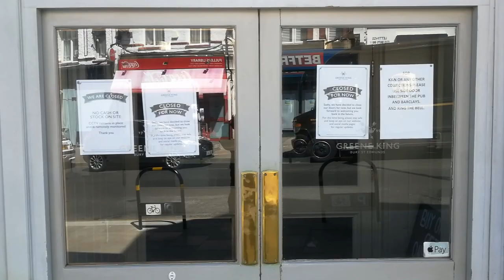Locked Up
A 2-minute film for the Easter Film Competition